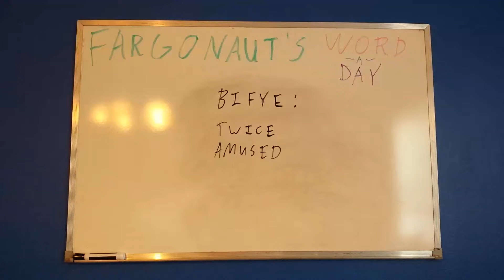Bifye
Twice amused.